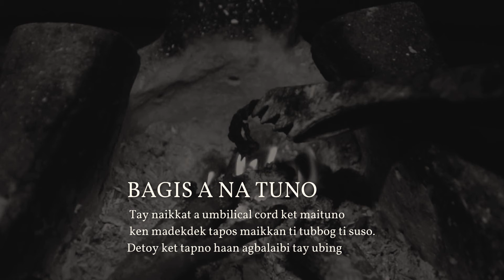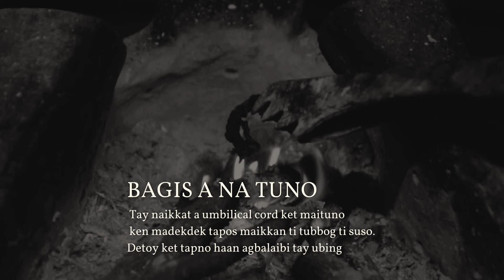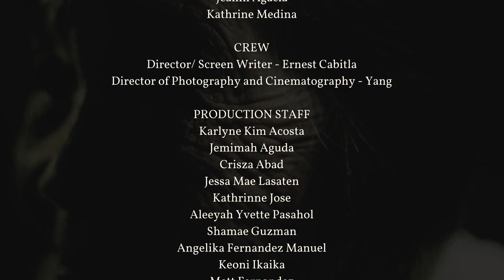pammati ti ilocano nu malpas aganak